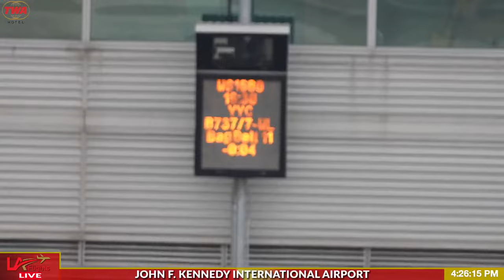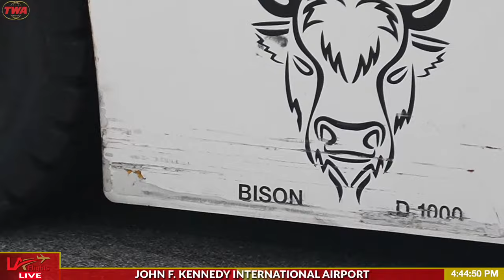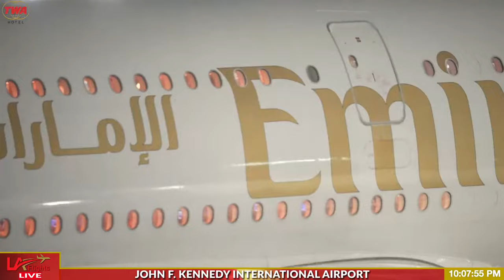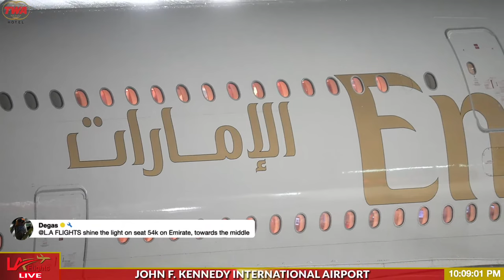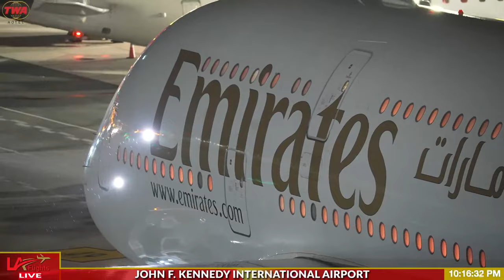🔴LIVE JFK AIRPORT ACTION! | John F. Kennedy International | Live Plane Spotting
Welcome to John F. Kennedy International Airport everyone! This is DAY 1 of the UN Week LA Flights New York Edition. We are finally here!!

Helping us continue to do what we love Is the LA Mods team and all of our Incredible viewers . We are just getting started and we can’t wait for tomorrow’s planes ✈️ ✈️

Thank you to all our viewers for watching LA FLIGHTS. We rely on your financial support to keep producing amazing content. Ways to support the two brothers at LA Flights

1. We receive your support instantly and don't have to wait one month to use the tip. MOST importantly we keep 97% percent of the tip only if PayPal is used.

2. Superchats and superstickers. Click In the white dollar sign on the lower right hand side of the LIVE Chat. You’ll be able to send a personalized message to the host and/or viewers.

"Superthanks" is a tip that will appear in the comments section. To send a tip using the "THANKS" feature, please select the dollar sign inside the heart option near the thumbs up option.

3. Memberships are active. If using PC or MAC,  please click on the link below to check out our different memberships. Memberships start at $1.99. Not only will you have unique membership perks, you will also help the two brothers on LA Flights on a monthly basis.

Let me start off by saying we try our best to have a relaxing and peaceful environment filled with GOOD VIBES

Let’s keep the peace, and let’s enjoy a wonderful day of plane spotting at this beautiful airport.

We will not tolerate any sort of bullying, hate speech or any other type of derogatory comments towards the channel or our viewers.
We do not allow comments which include EXCESSIVE use all-caps and/or all-emojis.
Any sort of spamming or links to other websites is 100% not allowed and will be banned immediately.
Any advertisement will be banned immediately unless you have our (LA FLIGHTS) consent.
In order to accommodate viewers from around the world, we ask that you use only English in the chat. If you are not confident in your English skills, we recommend Google translate.
A few warnings will be given for those who don't follow the chat guideline. After friendly reminders you will kindly be removed from the chat.

**THIS FOOTAGE IS PROPERTY OF L.A FLIGHTS AND CANNOT BE USED WITHOUT PERMISSION FROM L.A FLIGHTS**